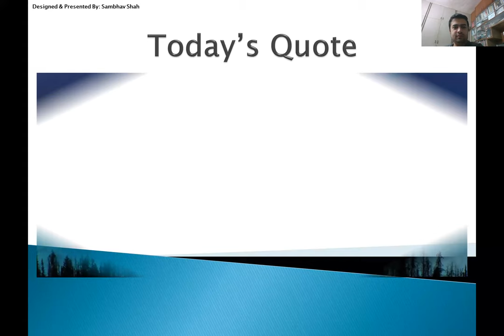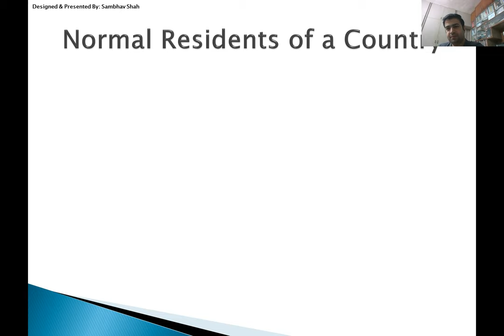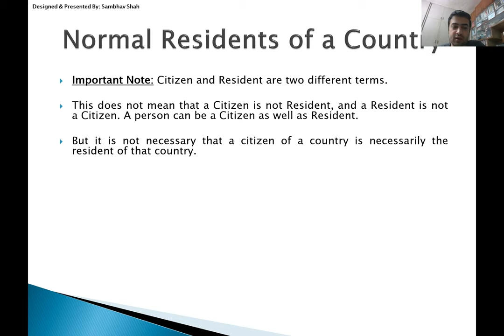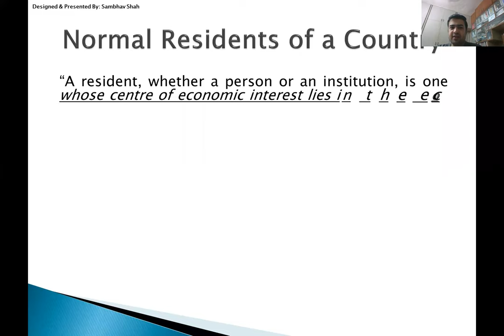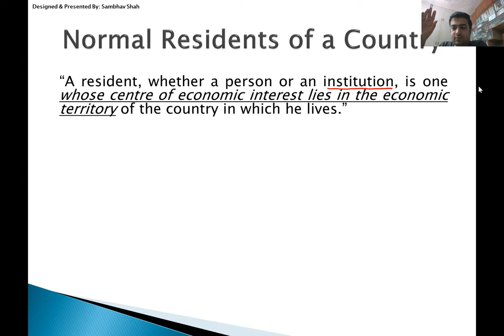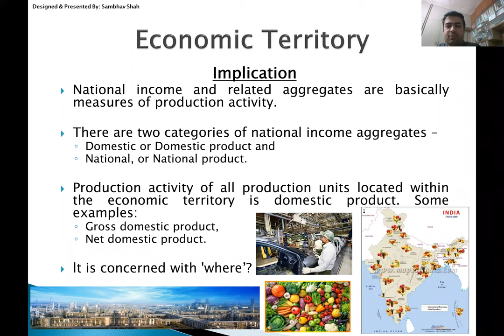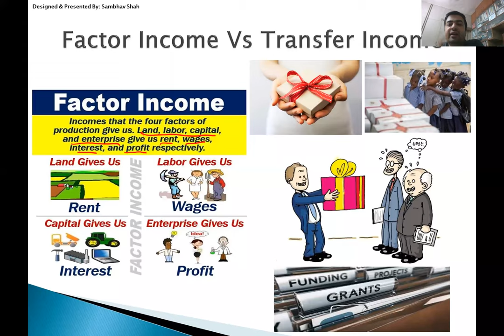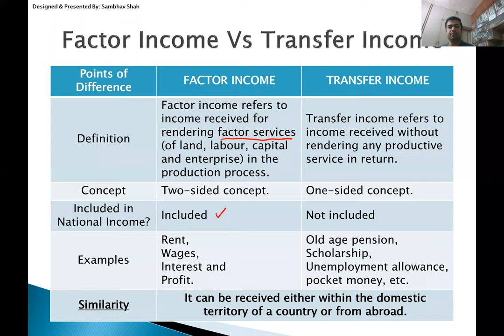Class XII Eco Ch 1 Part 5